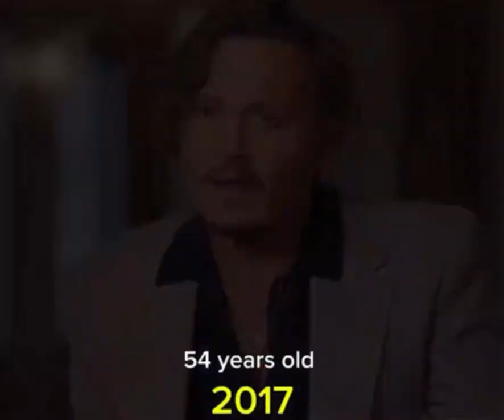Johnny Depp 1988- 2024